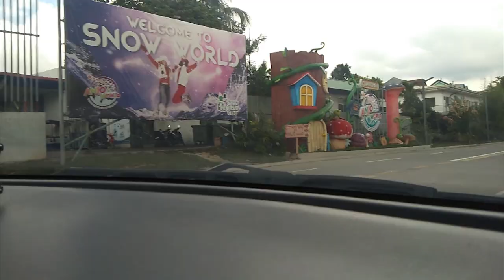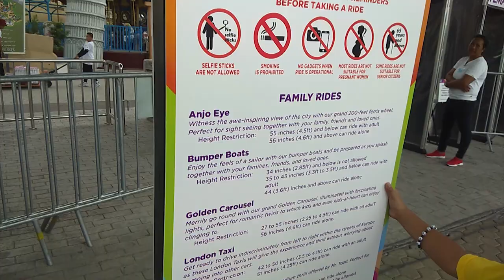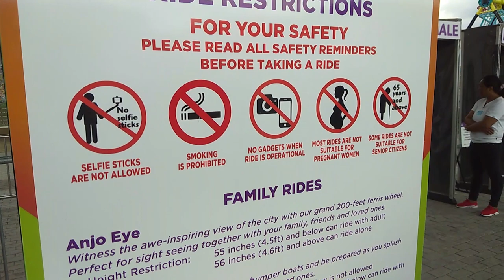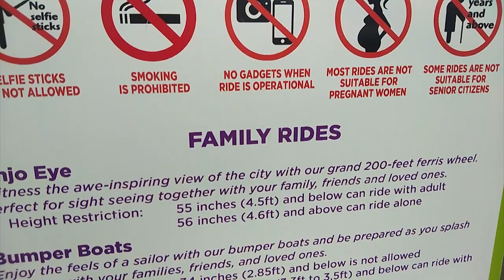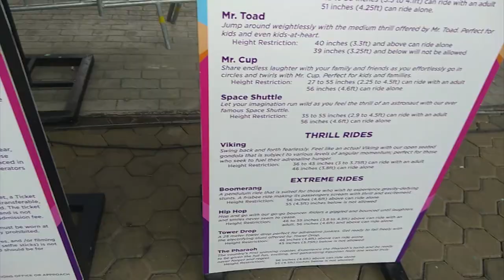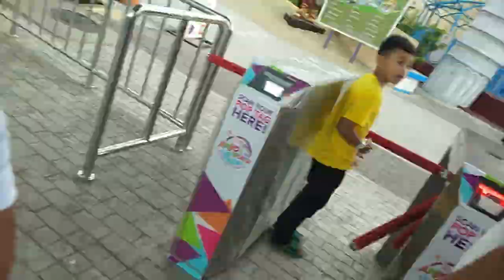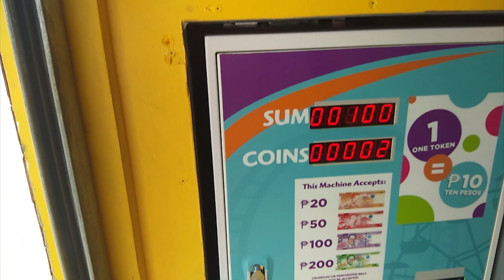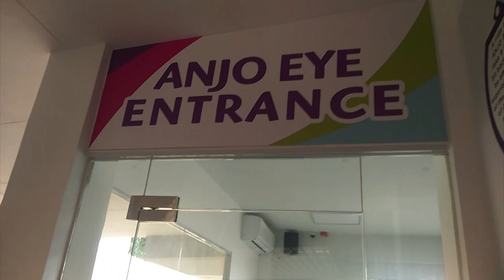ANJO World | CEBU'S BIGGEST THEME PARK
CEBU'S BIGGEST THEME PARK
Anjo World  theme park Cebu now offers you a whole lot of excitement in the largest theme park in the Visayas.

Located in Minglanilla, Cebu, Anjo World Theme Park brings you an experience of lifetime that will keep your heart racing. With its extreme and enormous rides, fun games and colorful atmosphere. It is a place of happiness for kids and adults alike.

12 Rides to expect at Anjo World Theme Park

1. Golden Carousel
2. Mr. Cup
3. Space Shuttle
4. Mr. Toad
5. London Taxi
6. Viking
7. Tower Drop
8. Hip Hop
9. Boomerang
10. Anjo Eye
11. The Pharaoh
12. Bumper Boats
13.SNOW WORLD CEBU